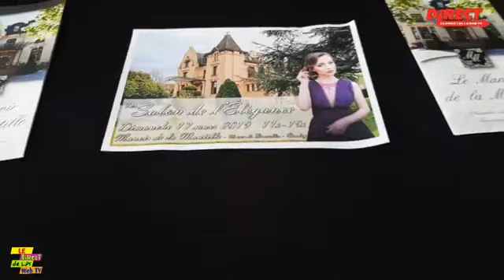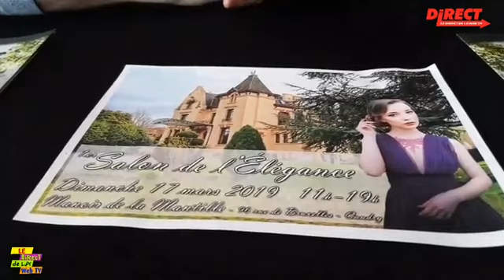Salon de l'Élégance à Caudry, le dimanche 17 mars 2019, de 11h à 19h